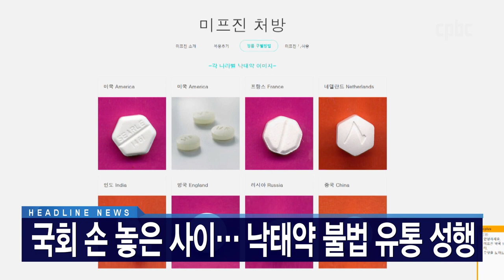헤드라인 | 2023년 5월 31일 CPBC 뉴스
1. 5월의 마지막 날인 오늘은 ‘성모 기도의 날’입니다.

명동대성당에서 성모 기도의 날 행사를 주례한 정순택 대주교는
프란치스코 교황을 인용하며 교회에 존중과 경청이 필요하다고 강조했습니다.

2. 낙태죄에 헌법 불합치 결정이 내려졌지만 여전히 관련 법은 공백 상탭니다.

국회가 손을 놓은 사이 인공임신중절약이 불법으로 시중에 유통되고 있는데,
부작용 등 문제는 없는지 CPBC뉴스가 조명해봅니다.

3. 내일이면 6월이 시작됩니다.

예수성심성월인 6월의 첫 주일은 ‘지극히 거룩하신 삼위일체 대축일’인데요.
삼위일체의 신비를 일상에서 구현하는 방법과
예수성심성월을 더 알차게 보낼 수 있는 서적을 소개해드립니다.
후원문의, 매일미사 지향 신청 : 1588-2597
카카오톡 플러스친구 : cpbc TV